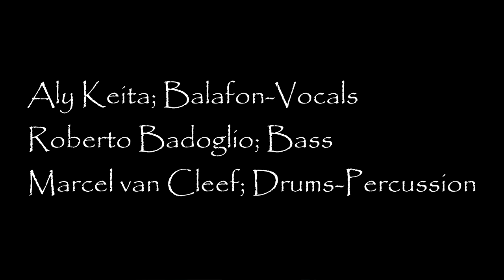Farafinko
Aly Keita Trio Live in Concert De Stoomfabriek Netherlands
Marcel van Drums/Percussion
Aly Keita Balafon
Roberto Badoglio Bass

Gibraltar Hardware